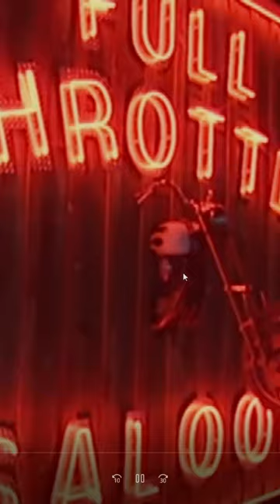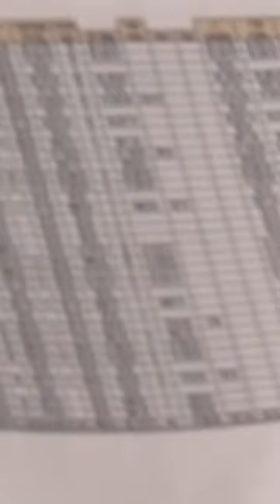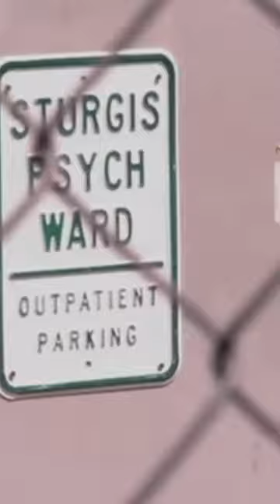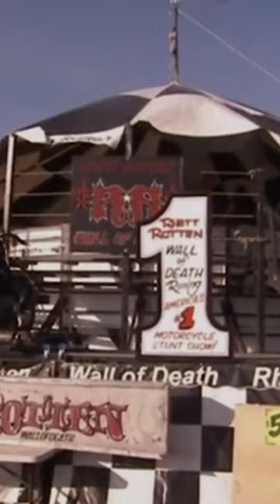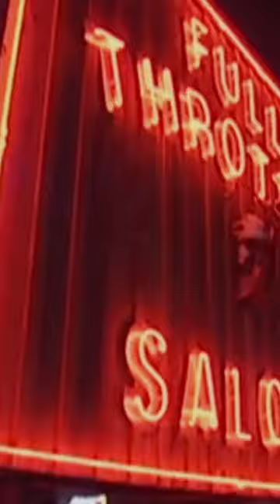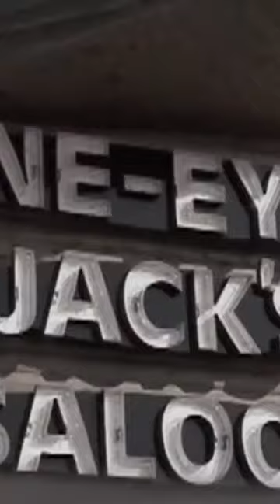watchfull episodes jointhefam